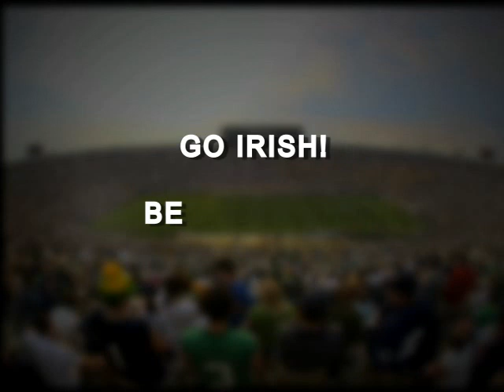2009: Notre Dame vs. Purdue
The ND Fighting Irish beat the PU Boilermakers 24-21 @ Ross-Ade Stadium in West Lafayette, IN.